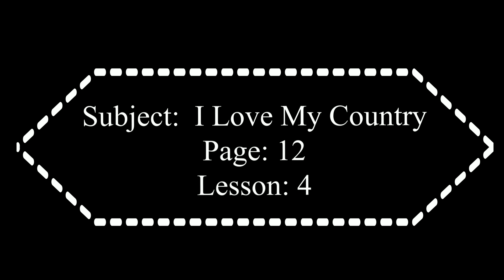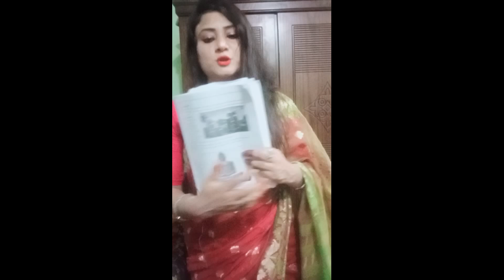Std- II I Love My country Pg- 12 Lesson- 4